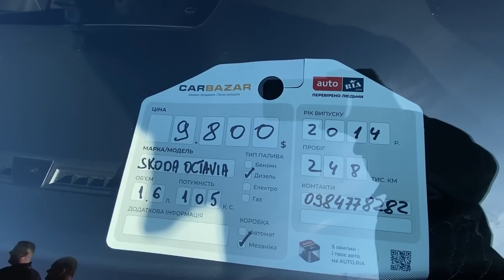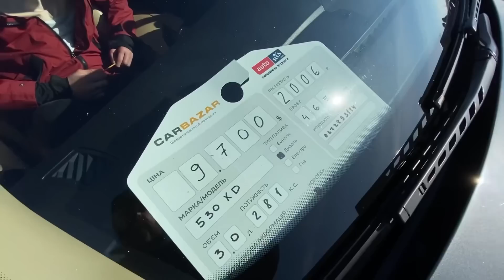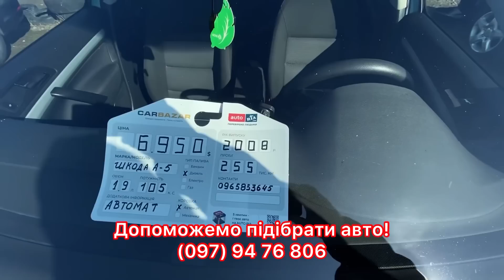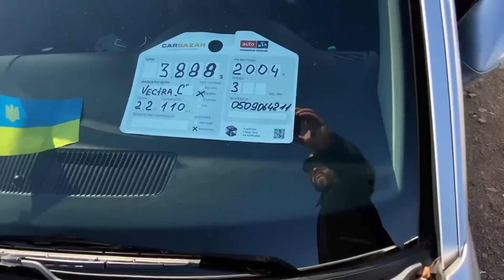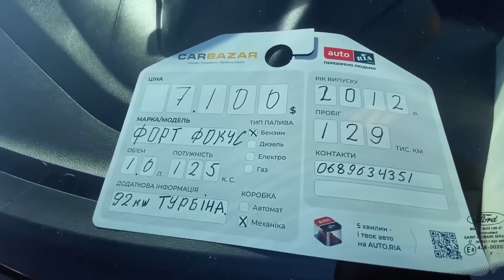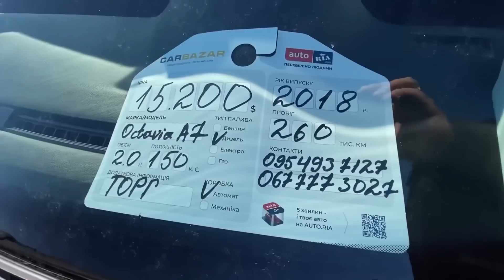Як знайти авто!? З чого почати! Автобазар неймовірні ціни на авто!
Перевірка авто 👇👇👇
Знижка 20%
roma

 Допомога у виборі авто!

GreenCenter
Послуги:
✅аргонові роботи
✅рихтування вісімок

Адвокат
Андрій